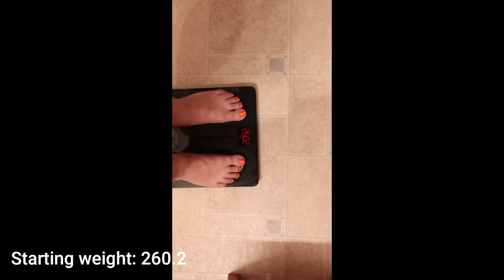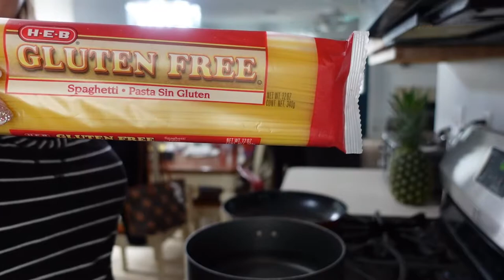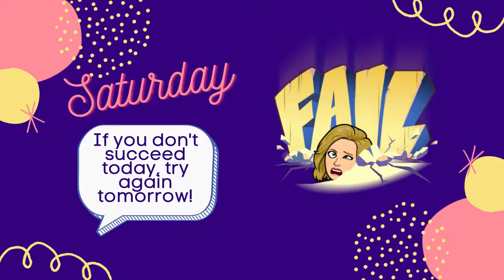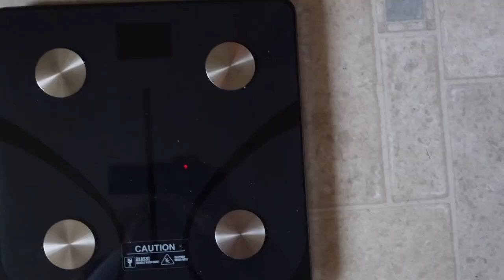What I Ate & How I Worked Out to Lose Weight This Week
My name is KaSandra. I'm an overweight, middle-aged mom trying to dedicate as much time to taking care of myself as I do to taking care of others! This video details everything I ate and all of the work outs I completed to lose weight this week. How much weight did I lose? Watch the video to find out!

I'm so happy you found my first YouTube video! For more mom life and motivation, check back soon.

Work outs: Beachbody